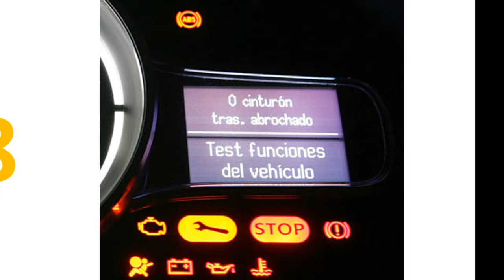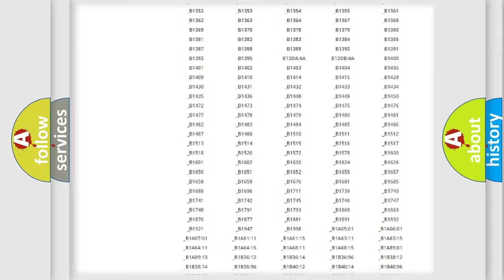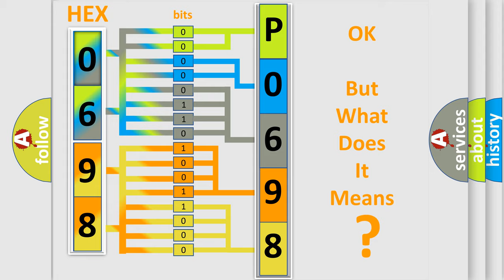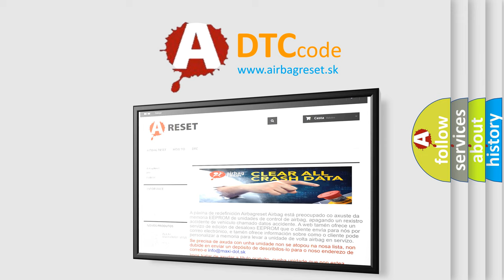DTC Suzuki P0698 Short Explanation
Contents:
0:21 Basic DTC analysis according to OBD2 protocol standard.
1:48 Insight into programming
2:58 A diagnostically understandable description of the Diagnostic Trouble Code
3:05 Basic error definition

Make:
Suzuki
Code:
P0698
Definition:
Wakeup Control
Diagnosis: